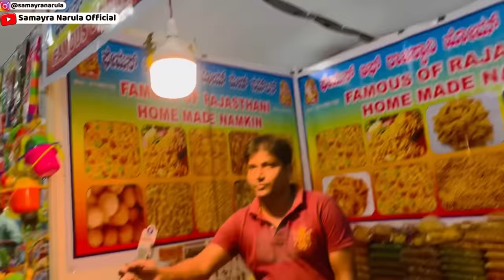Weekend Mein Ki Samayra Ne Dher Saari Masti 🫶😍 | Shopping Vlog Ep - 132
In this vlog, we have shared Samayra's fun-masti in Bangalore Fair Trade Mela along with various type of pen collections.